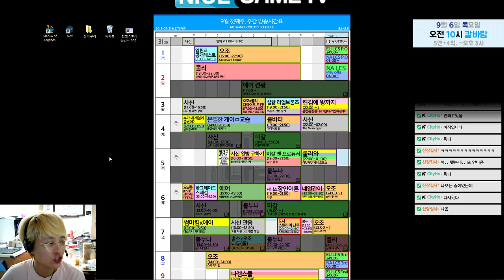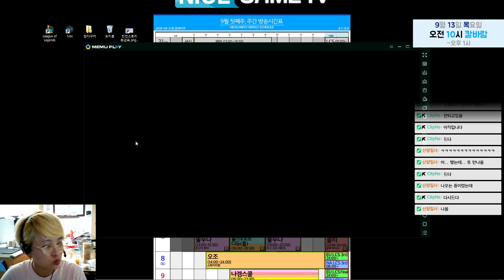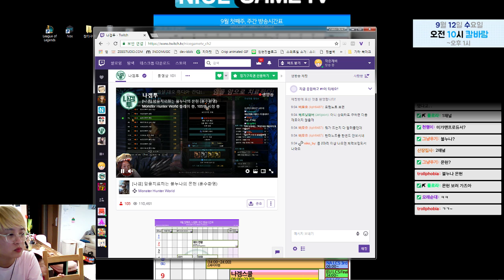킹덤스토리 - 지난 일요일은 오늘을 위한 호재 20180905